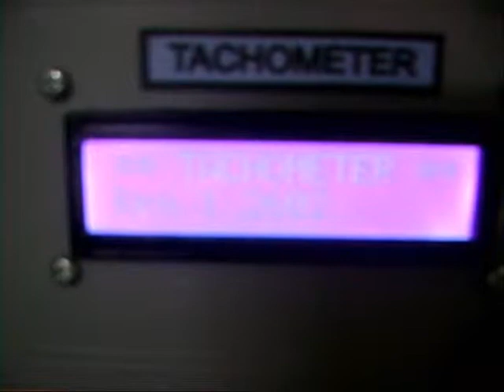Petunjuk Pengoperasian Tachometer Digital Portable - depoinovasi.com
Aplikasi menghitung kecepatan putaran motor AC maupun DC

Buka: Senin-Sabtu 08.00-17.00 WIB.